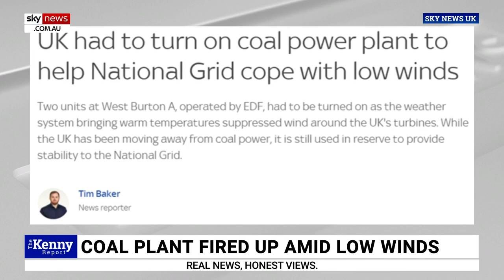Britain uses ‘dirty old coal’ to get through after being ‘caught short’ with renewables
Britain used “dirty old coal” to get them through after being “caught a bit short” amid trouble with renewables, according to Sky News host Chris Kenny.

“The wind didn’t blow, demand was pretty high, and Britain had more demand for electricity than supply,” he said.

“So guess what it did, it fired up, wait for it, it fired up a couple of old coal-fired power stations.”

Mr Kenny discussed the events with Resources Minister Keith Pitt.

"The UK is just the tip of the iceberg," Mr Pitt said.